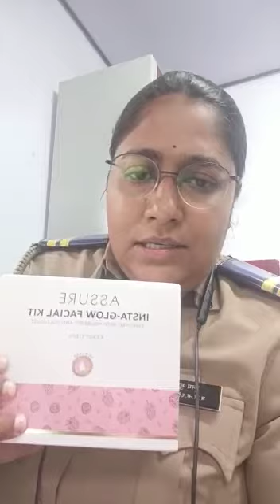Maharashtra Woman Police Using Vestige Facial Kit & Her Valuable Feed Back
हमारे टीम में एक महाराष्ट्र महिला पुलिस Vestige Facial Kit Use करके उनको इतना अच्छा results मिला हे और उन्होंने बहोत अच्छा feed back भी दिया हे।